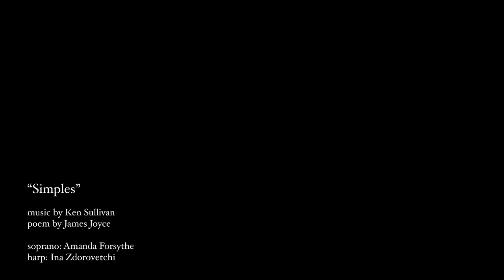"SIMPLES", Poem by James Joyce, Music by Ken Sullivan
Performed by Amanda Forsythe, soprano, Ina Zdorovetchi, harp, at Rockport Music Center, MA

"SIMPLES" Poem by James Joyce

Of cool sweet dew and radiance mild
The moon a web of silence weaves
In the still garden where a child
Gathers the simple salad leaves.

A moondew stars her hanging hair
And moonlight kisses her young brow
And, gathering, she sings an air:
Fair as the wave is, fair, art thou!

Be mine, I pray, a waxen ear
To shield me from her childish croon
And mine a shielded heart for her
Who gathers simples of the moon.